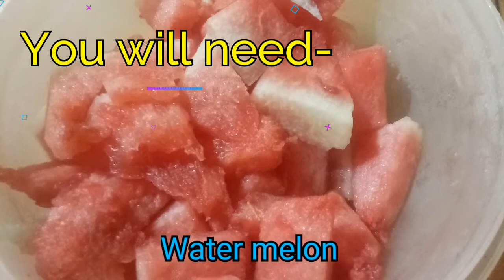Tasty watermelon juice | Simple and refreshing|Easy recipe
Hi viewers🙋
    Welcome to ss world ,
          Today lets make watermelon juice,
  Water melon is full of water so it keeps us hydrated, it also supplies lots of nutritions

  To prepare water melon juice we need

   Sugar ,lemons, pepper powder, watermelon

Leave your suggestions in the comments section ,I will reply to all

Created by p.g.bhat